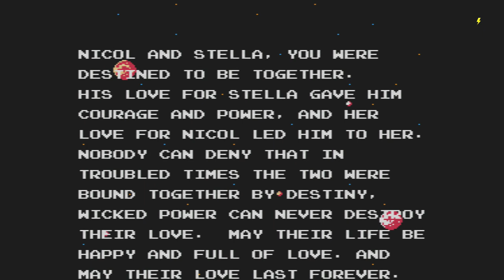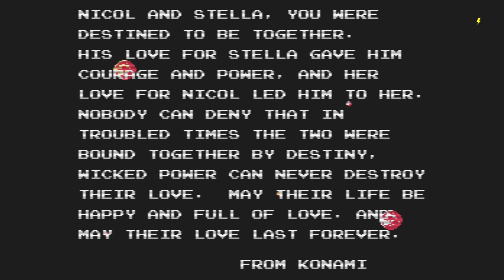Ai senshi Nicol (FDS) - Stage 7: Crystal Palace + Final Boss/Ending [Playthrough]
Ai Senshi Nicol or translated as (Love Warrior Nicol) was released on the famicom disk system in 1987 and surprisingly never made it to the west. This game shares elements of a top down action adventure title like Legend of Zelda with individual shifting sections between wide open interconnected large maps for each stage. The game posses a bit of a challenge but offers some interesting backdrops and beautiful sprite work to keep you immersed in each level. The music has suitable stirring soundtracks thanks in part to the famicom disk systems extra sound channel.

Playing as Nicol, your quest is to infiltrate an alien world to rescue your girlfriend stella who has been captured by the demon Dairasu. Each level has many power-ups to collect that will strengthen your character as you proceed through each stage.

Released by Konami as one of their early adventures. For a game that is very reminiscence of top down action titles like Zelda which were very popular in the west on the Nintendo entertainment system, I can’t believe we didn’t get this one. Anyways I will be providing the full walkthrough of this game.

Note: This is not in any way a “perfect NO Death playthrough” so do not expect that. I am just uploading the full game for you to see. This will also be in a playlist separated by different stages for each video. 😊